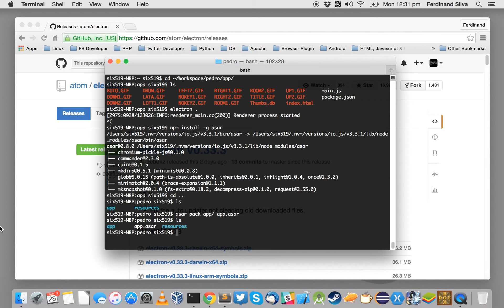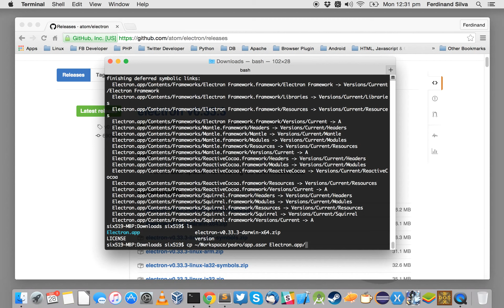Electron Application Packaging/Distribution (OS X)